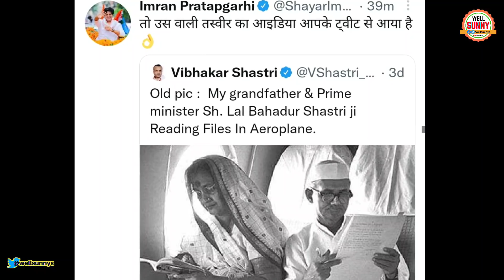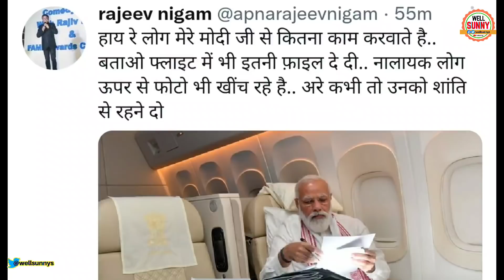PM Modi Trolled On America Journey Photo || Modi Memes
modi America Journey trolled photo viral